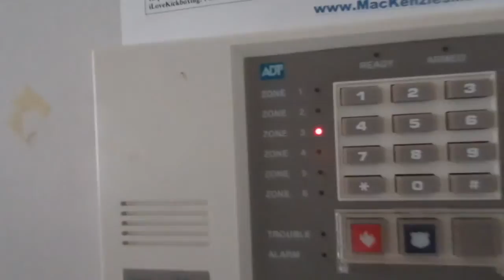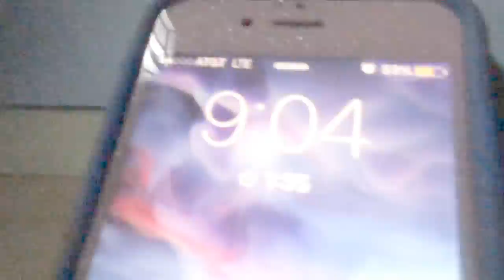Power Outage - VLOG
➞Title:
➞Artist:

☢ Game On ☢
Video Uploaded By ATGPPTV